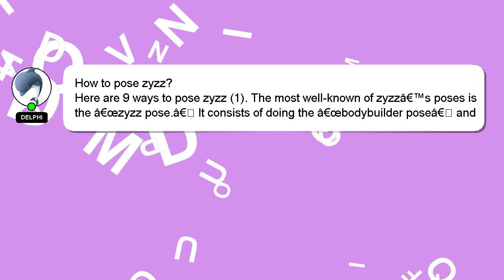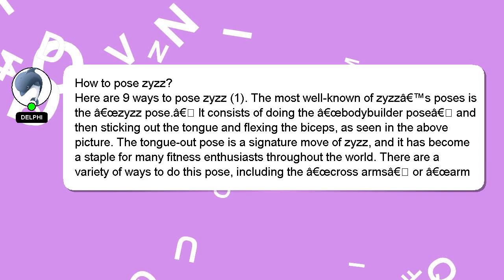How to pose zyzz?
An introduction to myself in a few words, Hello there, my name is Delphi. Let me help you with your questions. - How to pose zyzz?

Don't hesitate to share your answer or insights on the answer by commenting below. A 'heart' from me will be given as a sign of appreciation for your answer.

*2 What we are experimenting :*